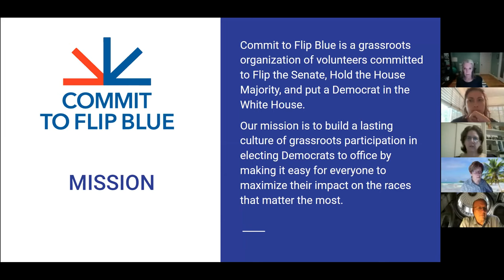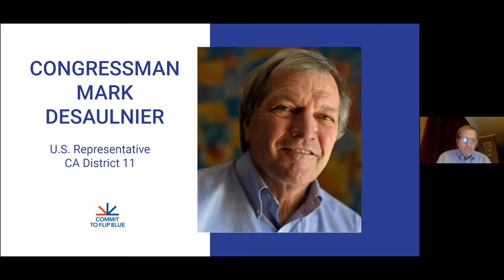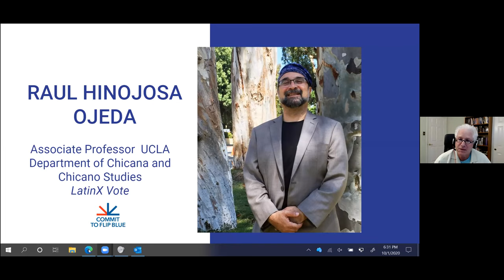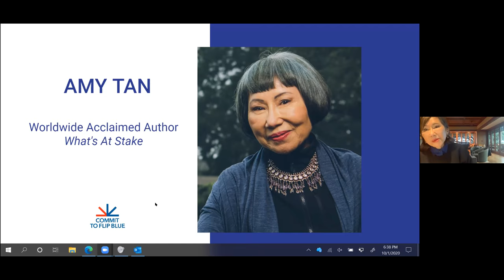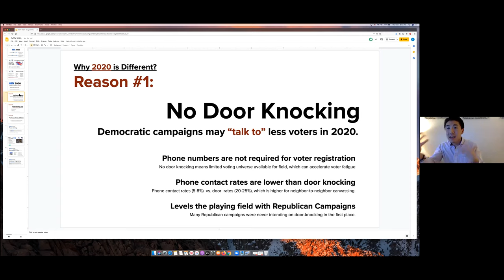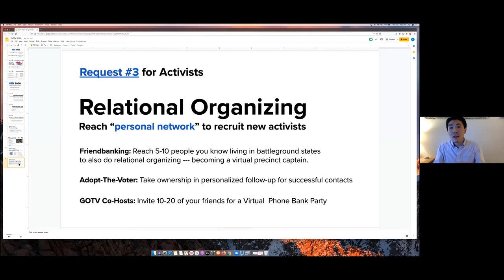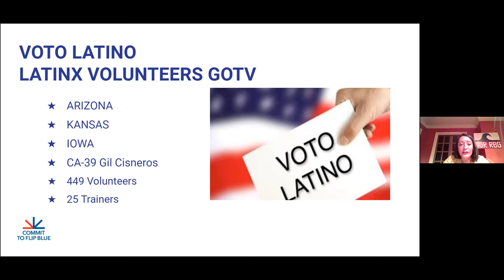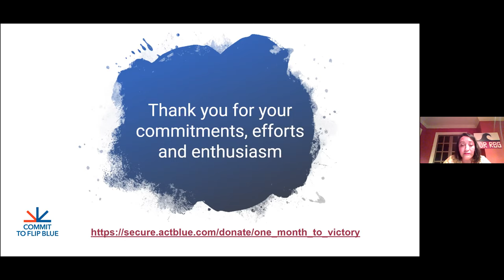Video Recording of our One Month To Victory Zoom Event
Every month since June we've hosted our  "to Victory" events to inform and hopefully inspire you to keep pushing with us toward the finish line. But the clock is running out and this is the last big push to help us Get Out The Vote! This was our last happy hour event leading up to Blue Victory in November when we regain the White House, flip the Senate and gain seats in the House of Representatives.

One Month to Victory event held via Zoom on October 1, 2020 with:
Jackie Moreau: is the founder of Commit to Flip Blue (CTFB), a feminist, an activist, and organizer. She is committed to flipping the Senate, changing the occupant in the White House, and holding the Blue majority in the House in 2020. In 2018 CTFB and so many other organizations helped create that Blue wave and we’re determined to keep going. A COVID-19 survivor, she lives in the Bay Area of Northern California and works tirelessly for the people.
Congressman Mark DeSaulnier:  elected to Congress in 2014 and proudly represents California’s 11th Congressional District, which includes the majority of Contra Costa County. For more than 30 years, Mark has been a leader on issues of importance to working families including guaranteeing a livable wage, ensuring education is affordable and accessible, making investments in job training, and keeping good paying jobs here at home.
 Congressman DeSaulnier is one of only a few Members of Congress to serve on four committees: Oversight and Reform, Transportation and Infrastructure, Education and Labor. He also is a member of the exclusive House Committee on Rules, where he has the opportunity to weigh in on major pieces of legislation before they are brought to the House Floor for a vote. Additionally, Mark serves on the Congressional Progressive Caucus, where is he is a member of the Executive Board.
Amy Tan: Born in the U.S. to immigrant parents from China, Amy Tan grew up in the San Francisco Bay Area.  In her 30s, she took up writing fiction. A year later her first book, a collection of interrelated stories called The Joy Luck Club was an international bestseller, and Tan’s life was changed forever.
Her subsequent books, The Kitchen God’s Wife and The Hundred Secret Senses, have been bestsellers, and the film of The Joy Luck Club was an unprecedented success. At the height of her success, Tan was stricken with Lyme Disease. Although the infection went untreated for many years, she has overcome the devastating symptoms of this chronic illness and has continued to write bestselling novels, including Saving Fish From Drowning and The Valley of Amazement.
Raul Hinojosa Ojeda : the Founding Director of the North American Integration and Development Center and Associate Professor in the Division of Social Sciences and the César E. Chávez Department of Chicana and Chicano Studies at the University of California, Los Angeles (UCLA).
Born in Mexico and raised in Chicago, he received a B.A. (Economics), M.A. (Anthropology), and Ph.D. (Political Science) at the University of Chicago.  He is the author of numerous articles and books on the political economy of regional integrations in various parts of the world, including trade, investment, and migration relations between the U.S., Mexico, Latin American and the Pacific Rim.
Andrew Truman Kim: Field Director and Strategist for Flip the West. Andrew is a former congressional staffer, and former campaign manager for Congressman John Garamendi building a field team that reached over 1,000,000 voters in 6 months. He's been a campaign consultant for over 10 years and has recruited, trained, and managed over 1,000 operatives in congressional, gubernatorial and presidential campaigns. In 2018 Andrew managed a full-time call center that helped make over 500,000 calls in 2018 for the 7 Republican Congressional Districts in California that were defeated.